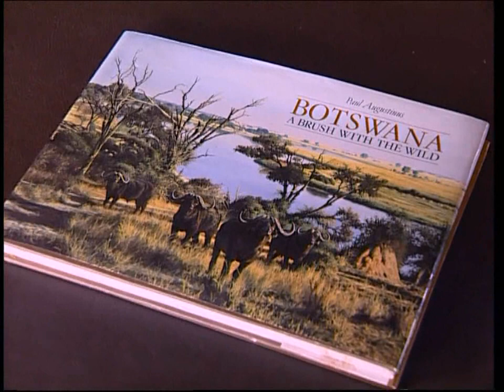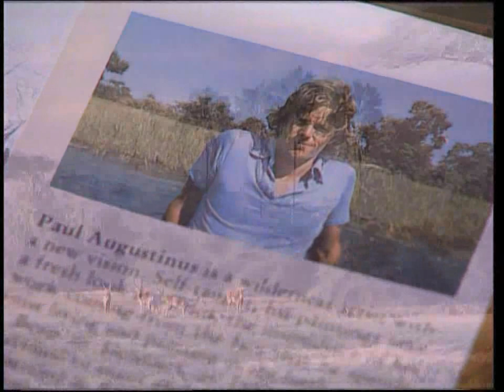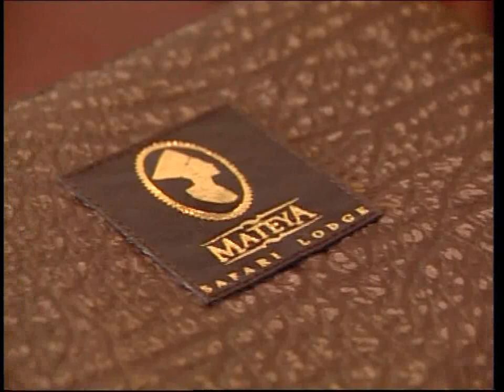mateya safari lodge - 01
Sandra Prinsloo presenting for Foxwoodtv during her visit at Mateya Safari Lodge,named after the African Queen Mateya.The more than capable game rangers did a great job at making sure the tourists get to see all the wild game and beautiful scenic vistas that this part of Wild Africa has to offer.The stone paved walkways one will be walking on at Mateya lodge is remanicent of the old agritecture found in Zimbabwe. The doors at this lodge is Zanzibari, decorated in the late 19th century style.  On arrival guests are greeted with a cocktail and then introduced to the lavish tea time spread while their eyes can also feast on a spectacular and unique collection of African art. The huge bronze sculpture of an Impala ram escaping the claws of a Lioness on the hunt is the work of Kenyan sculpturer Robert Glen.Then also Paul Augustines work is richly represented here,enormous oils that capture not just the literalness of Africa but also some from Africa's mysteries. Prowling Lions and also Buffalo drinking water at the edge of a swamp makes up some of the mystique to be found in this majestic corner of Africa.